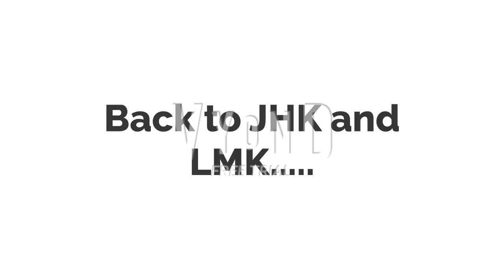GNN #133 (ft. 12 people) + to wrf2012 #375 (The longest episode ever of this series)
All of this took place after Portia and Gwen for hire #14.